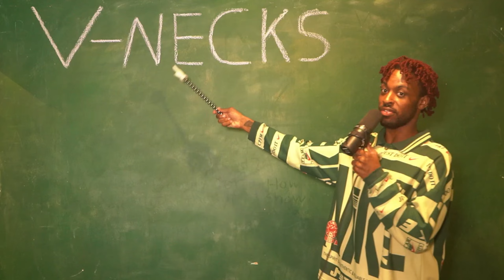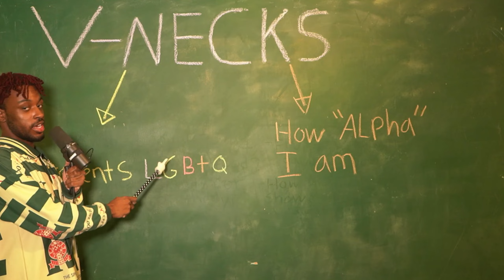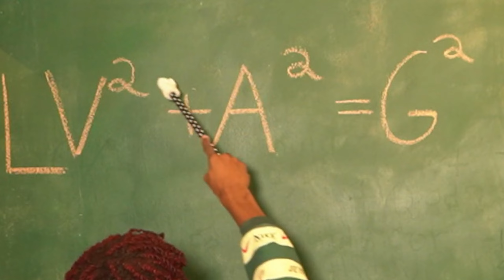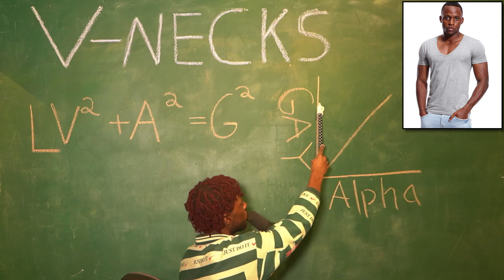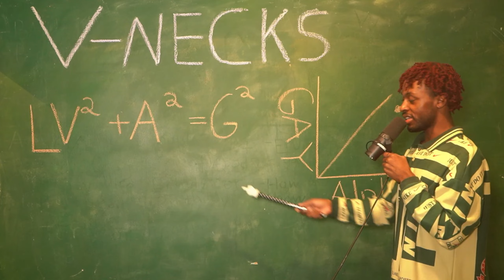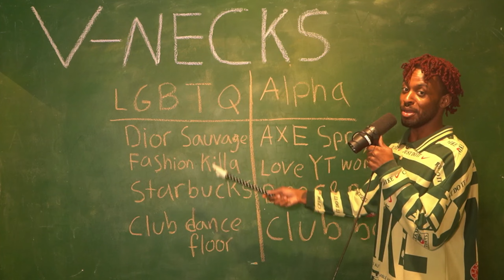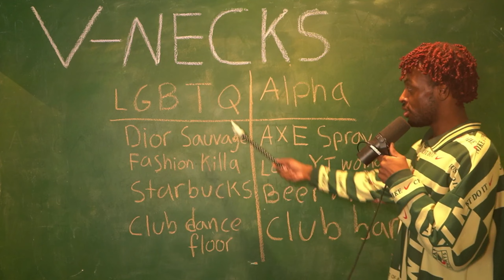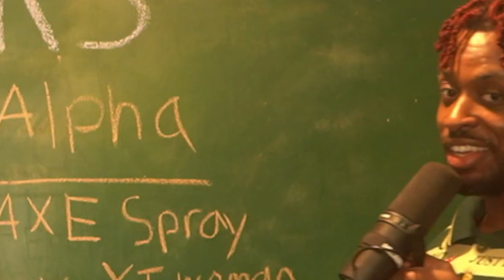Explaining Why V-NECKS Should Never Be Worn